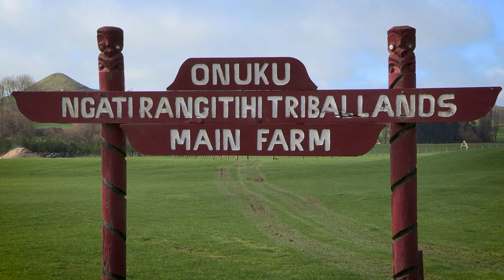2022 FINALISTS COMPILE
2022 Ahuwhenua Trophy Sheep and Beef